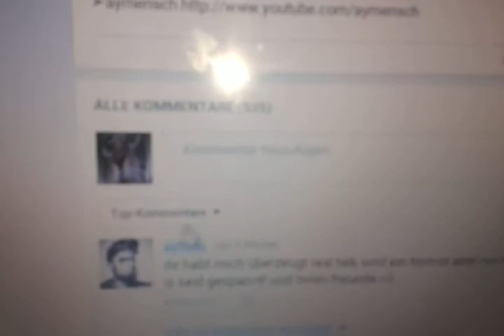KOMMENTARFUNKTION WEG? ICH KANN NICHT MEHR KOMMENTIEREN!!! WAS DAS PROBLEM? // Yt-Probleme #1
Was da los kann mir einer helfen?